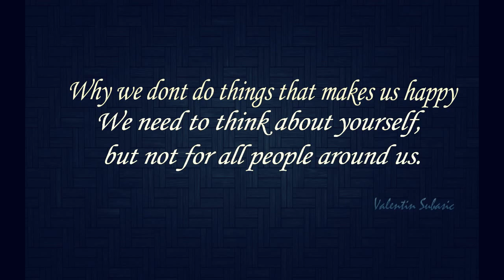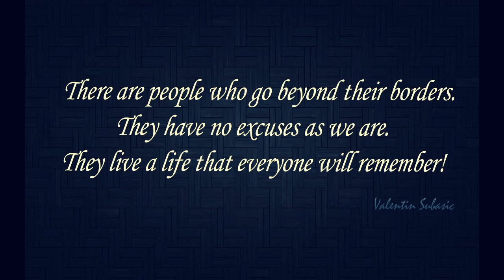LIVE A LIFE YOU WILL REMEMBER !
I need your support to continue working on this channel!

We make these videos with the intention of educating others in a motivational/inspirational form. Our understanding is that it is in correlation to Fair Right Use, however given that it is open to interpretation, if any owners of the content clips would like us to remove the video, we have no problem with that and will do so as fast as possible.

We are a non-profit organisation so we do not monetise any of our content nor do we intend to profit from these works.